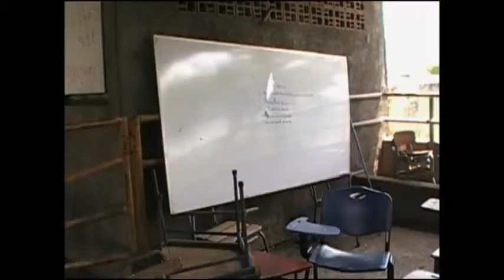SchoolBOX B-Roll - School Conditions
B-Roll comprised of a selection of 10 clips showing school conditions within Nicaragua.  Some schools are unsafe, do not offer shelter, lack proper ventilation.  SchoolBOX builds classrooms to provide a safe, clean, and secure learning environment for children in Central America.